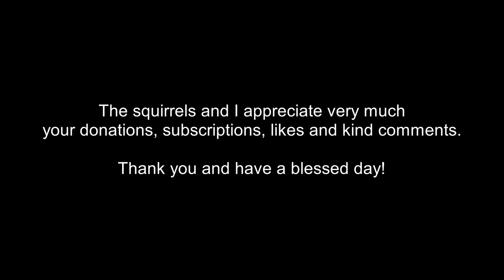Squirrel has a funny way of testing the new ladder